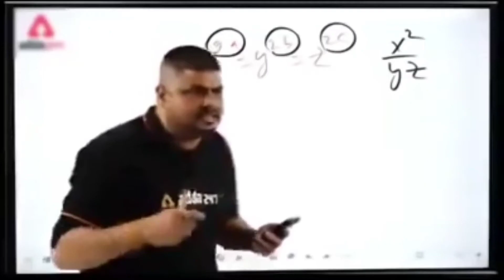Hypnotist Gameplay Super Sus in Hindi | Gaming with GNxSAHIL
Welcome to your new vedio guys

In Game name:-  GNxSAHIL_YT
Space ID:- 19605131

X

among us

among us realistic graphics

super sus

motal among us

mythpat

techno gamerz

super sus hypnotist super sus hindi gameplay

super sus squid game viliger role in super sus

joker role in super sus super sus mod apk

Super sus blackjack gameplay super sus hypnotist gameplay

m
super sus new super pass

super sus ghoul gameplay super sus conjurer Gameplay